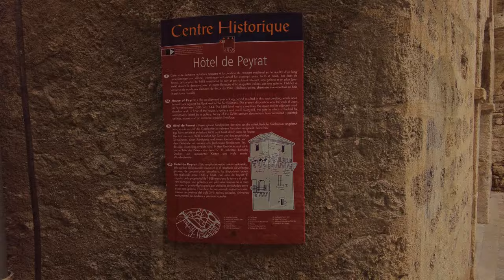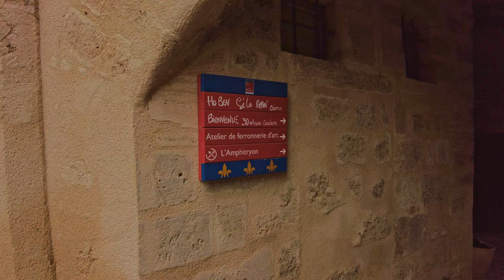Pézenas 🇫🇷 Most Beautiful Places in France 🌷 Medieval Royal Town Walking Tour 🌞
😍 Pézenas is a town steeped in history as evidenced by its historic center, setting of mansions of the late Middle Ages and many mansions of the seventeenth and eighteenth centuries. But the history of the town is much older since the origin of the name Pézenas dates back to the Roman occupation. Roman author, Gaius Plinius Secundus (AD 23/24 – 79), known as Pliny the Elder praised the merits of "Piscenae" for the quality of the waters of his river, the Peyne.

From 1262, Pézenas asserts itself when it enters the royal domain, after the crusade against the Albigensians, as a place of fairs until the mid-nineteenth century. The Montmorençy, Governors of the province of Languedoc, made Pézenas their capital. The Estates General - an itinerant assembly that voted the king the tax and supervised the administration of the dioceses frequently sat in Pézenas and attracted a society that built beautiful mansions and field houses, real little castles.

The town remained loyal to the future Charles VII during the Hundred Years War, it was thus spared and rewarded for this loyalty. The future king granted him the right to establish a salt granary and the privilege of adding to his arms a free golden quarter to the azure dolphin. The power of the town increased thanks to its opening to the commercial world of Languedoc and beyond to the Mediterranean basin (Catalonia, Provence, Liguria, Tuscany) and to Lyon to the north. To this economic power is added a political power. Indeed in 1456 are held for the first time the States of Languedoc which guarantee autonomy of the province, the political importance of Pézenas will last more than two centuries.

🚌Bus Transport From Montpellier to Pézenas : Line 604
Ticket Fare: 1.60 €

🎥🌄📆 Recording conditions: Saturday, January 2023, Afternoon, Overcast

Relevant hashtags

0:00 - Highlights
0:30 - Centre historique
1:31 - Hôtel de Peyrat
4:26 - Ferronnerie d'Art
7:58 - Rue François Oustrin
10:20 - Hôtel de Lacoste
12:53 - Streets
15:55 - Collégiale Saint-Jean
19:20 - Rue Four de la ville
22:50 - Rue de la Foire